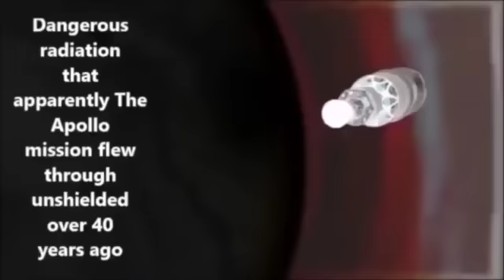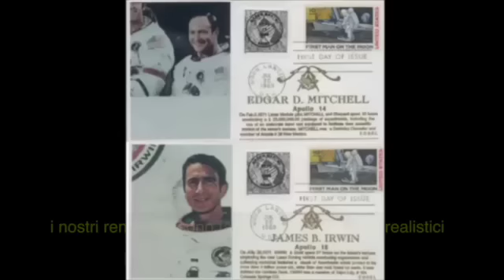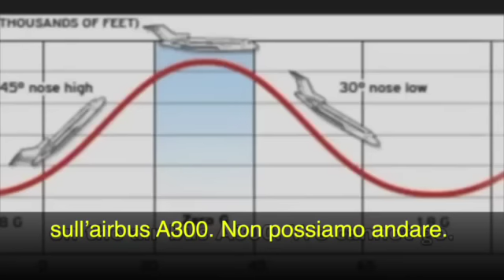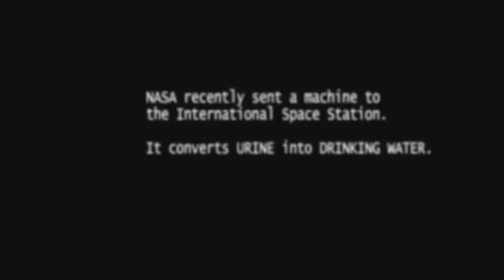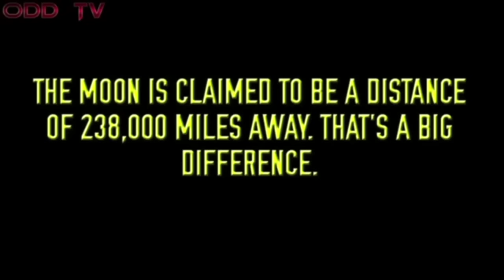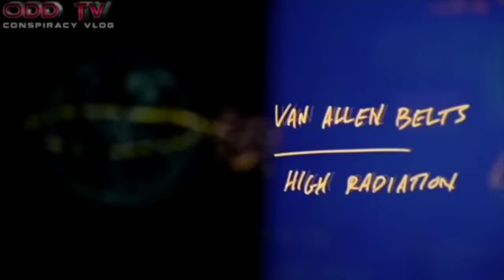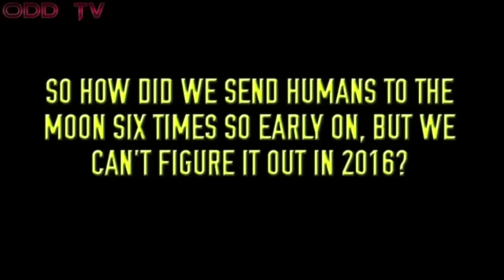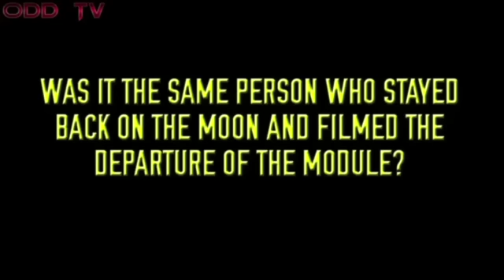Non si va nello spazio.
Nuovo Canale Youtube Giusto una canzone ed una ripetizione di un video tradotto già in rete.
Grazie e buona visione a tutti e tutte.